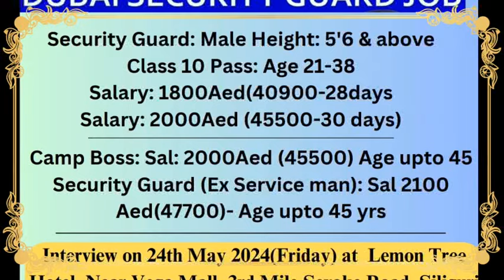सचेत मन्च कालेबुङले रक्तदान शिविर आयोजना गर्ने भएको छ।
सचेत मन्च कालेबुङ अनि कालेबुङ सिक्किम अल हाइवे ट्याक्सी ओनर वेलफेयर एसोसिएसनले आगामी आइतबार अन्तर्राष्ट्रिय नर्स दिवससितै रक्तदान शिविर आयोजना गर्ने भएको छ।